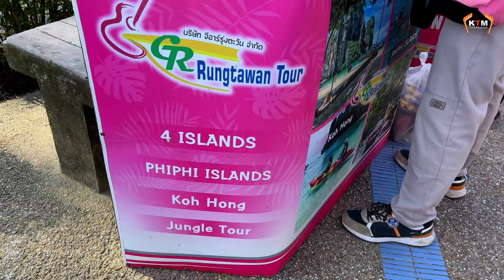4 ISLAND TOUR KRABI - IS IT EVEN WORTH THE VISIT?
Welcome to Thailand Travel Vlog Episode 2
Krabi 4 Islands Day Tour by Speedboat - Should you waste your time visiting these islands?

They say: See the best of Krabi in less than 5 hours with a fun tour of 4 iconic islands; crystal clear waters, snorkeling, followed by lunch and swim!

1. Visit the famous Koh Gai, the Chicken Island and see for yourself where it got its nickname.
2. Explore the lesser known tiny islands of Koh Tub and Koh Mor - The Tup Island.
3. Visit Poda Island and spend time with your loved ones under the blue sky.
4. Discover the magnificent Phra Nang Cave beach on the Railay Peninsula also known as Princess caves

In this vlog, we have shown the four-island tour from Krabi in a speedboat. Check for yourself and decide if it is really worth it?

Everything You Need to Know Krabi
Visiting Krabi Thailand
Most Popular Island Tour in Krabi
Krabi 4 Island
Phra Nang Beach
Poda Island
Phra Nang Cave Railay Beach

Music from Free To Use Music
Track: Call For Love by Luke Bergs
Autor: Arulo
Title: Serene View